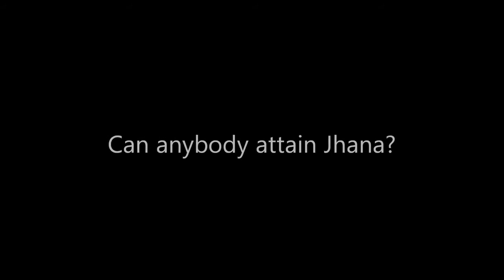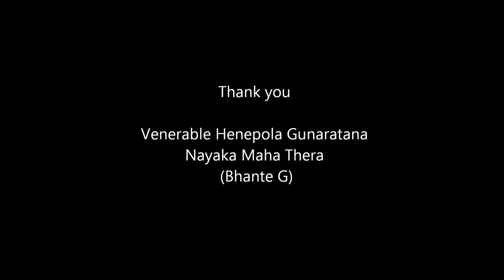What is Jhana By Ven Henepola Gunaratana Nayaka Maha TheraBhante G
copied and republished for non profit Buddhist Propaganda only.
and to add knowledge to all.
beg permission from the first publishers
May Buddhism flourish throughout the world and bring
Peace Harmony and Truthfulness.